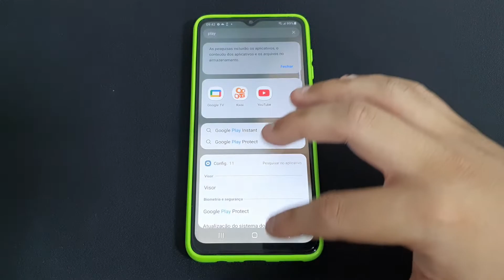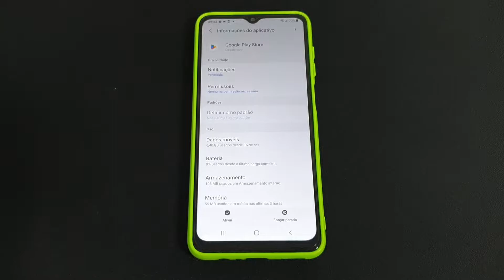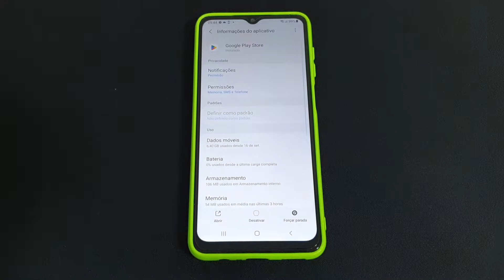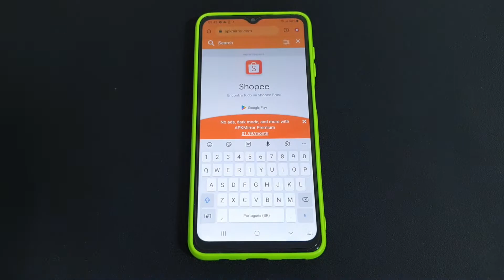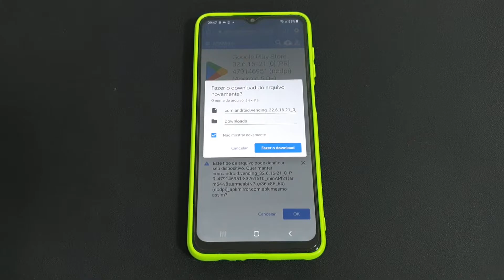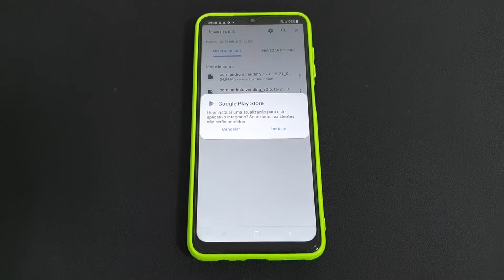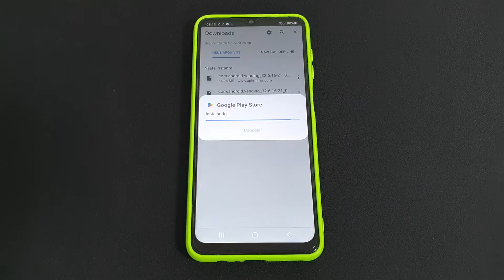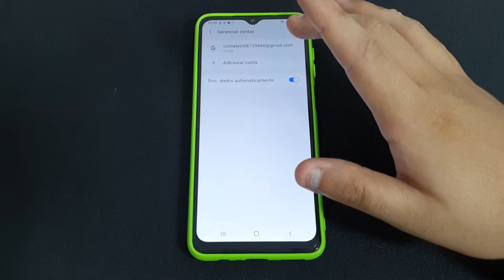Como recuperar a Play Store no Samsung A12 / M12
Nesse vídeo quero mostrar Como recuperar a Play Store no Samsung A12

★ LINK ONDE COMPRAR:
★Moto G60